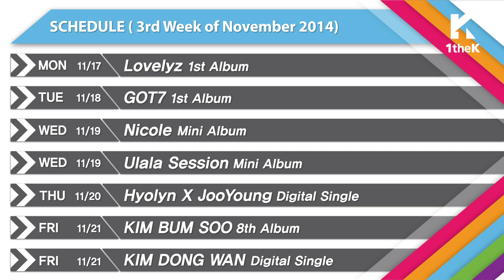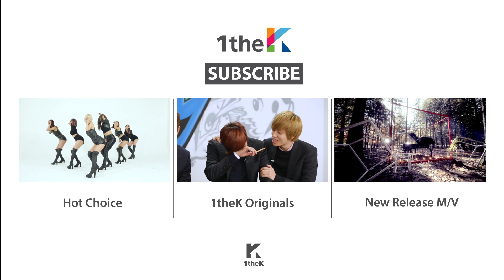[Kpop] 1theK COMING UP NEXT [CHN Ver.] - 3rd week of November, 2014(11월 3주차)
- Original SOON: [CLUB99] BEAST / [MelOn Premiere Showcase] Lovelyz / [hashtag] TOY, HyolynXJooYoung / [PLAYLIST] ZICO
- K-POP SOON: (11.17) Lovelyz / (11.18) GOT7 / (11.19) Nicole, Ulala Session / (11.20) HyolynXJooYoung / (11.21) KIM BUM SOO, KIM DONG WAN

Get your fastest K-Pop updates & 1theK Original Contents on 1theK COMING UP NEXT
Come see greetings from ZICO of Block B who's going solo with Tough Cookie
and find out who won this week's 1theK Original HOT!
BEAST's private fan meeting, CLUB99 and Lovelyz's first stage on MelOn Premiere Showcase!
Emotional pervert, Yoo Hee Yeol is back as Toy and his hashtag interview!
ZICO from Block B's PLAYLIST of his favorite songs
and talented R&B musician Joo Young's hashtag interview!
Join 1theK COMING UP NEXT of the third week of November!!

1theKのオリジナルコンテンツや新譜ニュースを最も素早くお届けする1theK COMING UP NEXT！
「Tough Cookie」で初のソロ活動に乗り出したBlock Bのジーコのオープニング挨拶から、
先週1theKユーザーたちをときめかせたOriginal HOTの主人公！
So HotなBEASTとファンたちのプライベートな出会い、BEASTのCLUB99、
愛らしい少女たち‘ラブリーズ’のデビューステージを収めたMelOn Premiere Showcase！
7年ぶりにTOYで帰ってきた感性変態‘ユ•ヒヨル’のhashtagインタビュー、ソロ出撃の
Block Bのジーコの強力推薦PLAYLIST、
そして実力派R＆Bミュージシャン‘ジュヨン’のhashtagインタビューまで！
豊かなコンテンツで満載の11月第3週目の1theK COMING UP NEXT！今週もご一緒にどうぞ！
第一时间可以得到1theK原创内容及新专辑消息的1theK COMING UP NEXT！
携《Tough Cookie》作为个人歌手出道的Block B组合成员Zico跟大家打招呼！
这一周让网友手舞足蹈的Original HOT主人公！
另外，So火热的BEAST跟粉丝们见面，特别策划BEAST的《CLUB99》、
可爱少女们，Lovelyz的首个舞台《MelOn Premiere Showcase》！、
时隔七年作为Toy回来，情感变态柳熙烈的《hashtag》采访、
作为个人歌手出道的BlockB组合成员Zico强推的《PLAYLIST》、
实力派R&B歌手Joo Young的《hashtag》采访！！
丰富多彩的十一月第三周的1theK COMING UP NEXT!
这周也一起来吧！
1theK의 오리지널 컨텐츠와 신보 소식을 가장 발 빠르게 만나는 1theK COMING UP NEXT!
Tough Cookie로 첫 솔로활동에 나선 블락비 지코가 전하는 인사말부터
한 주간 1theK 유저들을 들썩이게 만든 Original HOT의 주인공!
쏘 핫한 비스트와 팬들의 프라이빗한 만남, 비스트의 CLUB 99부터
사랑스러운 소녀들 러블리즈의 첫 무대를 담은 MelOn Premiere Showcase!
7년 만에 토이로 돌아온 감성변태 유희열의 hashtag 인터뷰와 솔로출격
블락비 지코의 강력추천 PLAYLIST 그리고 실력파 R&B 뮤지션 주영의 hashtag 인터뷰까지!!
풍성한 컨텐츠로 가득한 11월 셋째 주 1theK COMING UP NEXT! 이번 주에도 함께해요!